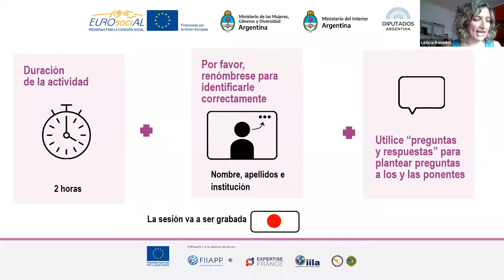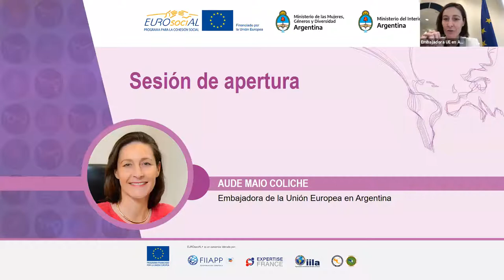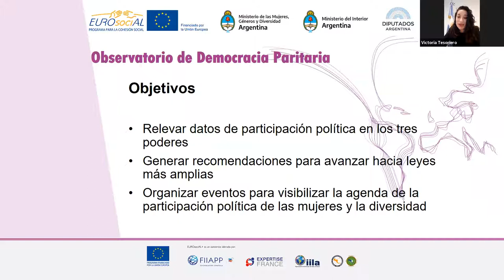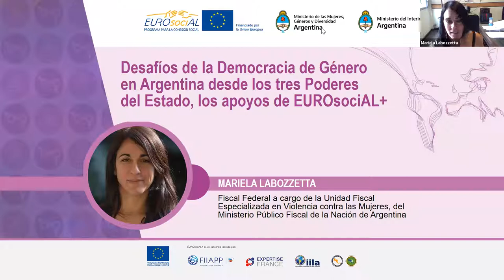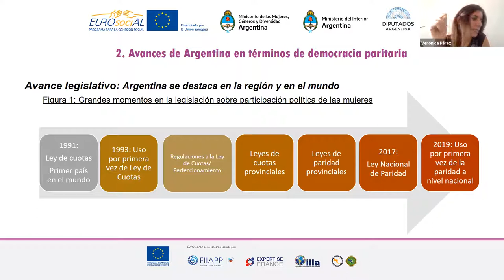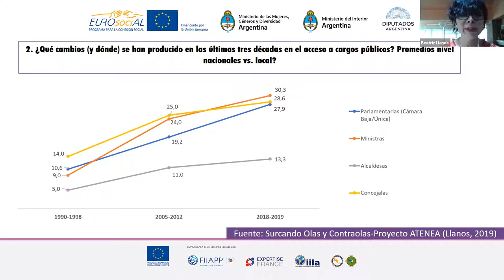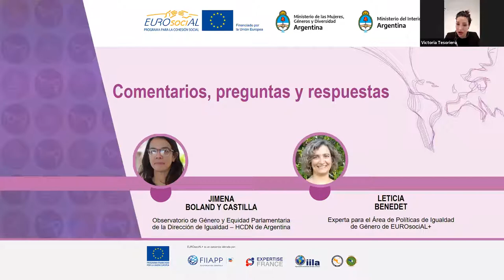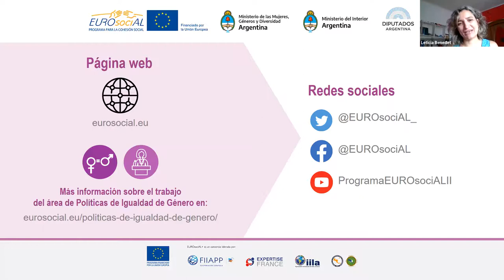La Democracia Paritaria en la agenda de las Políticas Públicas de Argentina y la región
🗓 Fecha de celebración: 16 de marzo 2021
🕔 Duración: 1 hora 55 minutos
🎤Idioma: español

El nuevo paradigma de Democracia Paritaria, impulsado por los movimientos feministas y organismos internacionales junto con mujeres que ocupan puestos de decisión en los Estados, viene a colocar en la agenda pública regional la necesidad de avanzar en la generación de Estados, sociedades y democracias más justas, inclusivas e igualitarias. El evento tiene como objetivo presentar los avances y los desafíos de la Democracia Paritaria en Argentina y América Latina y las acciones que viene apoyando el área de políticas de igualdad de género de EUROsociAL+ en el país.

Esta actividad está coorganizada por el Ministerio de las Mujeres, Géneros y Diversidad , el Ministerio del Interior y la Honorable Cámara de Diputados de la Nación de Argentina junto con el área de políticas de Igualdad de Género del Programa de la UE EUROsociAL+.